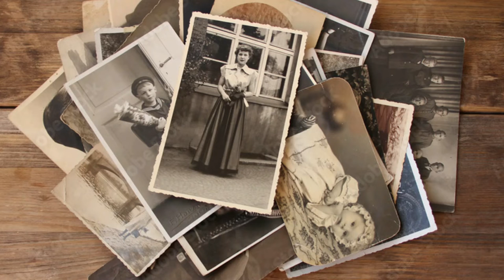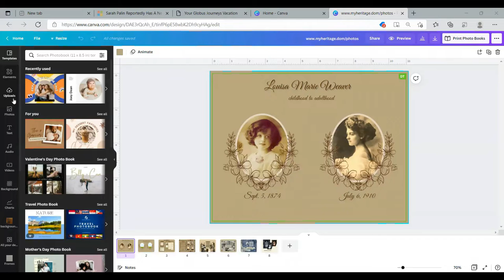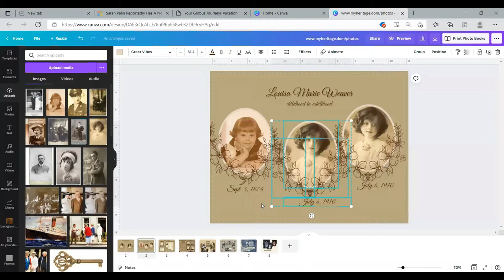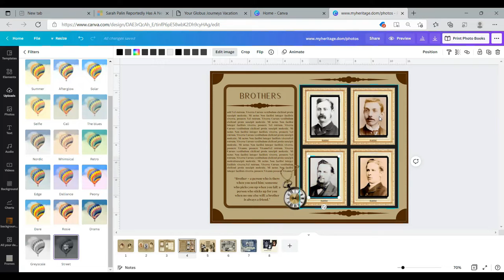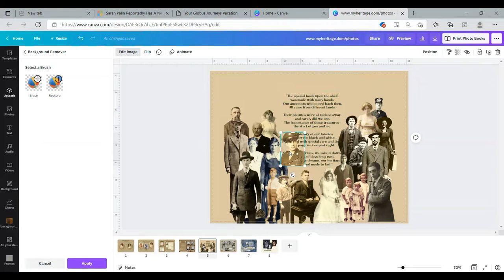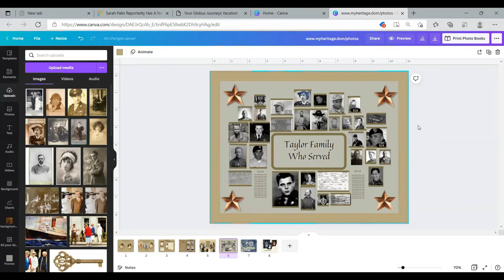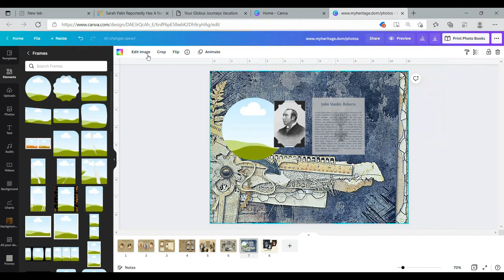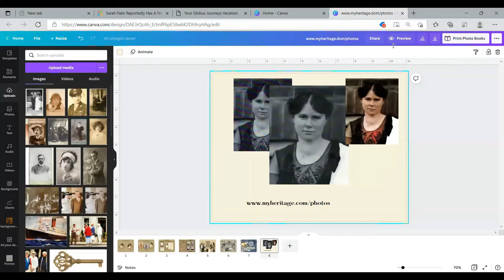Episode 3 Adding Photographs to Your Family History Book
This video is loaded with tips to add pictures to your family history book.